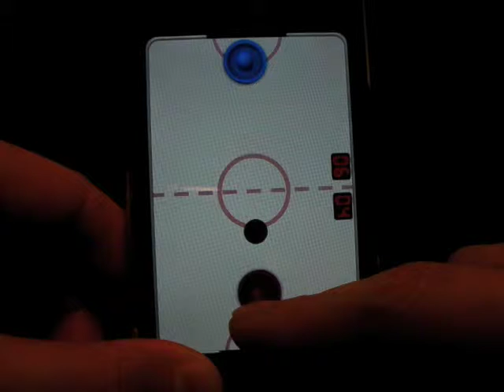Touch Hockey：FS5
シンプルだけど、思わずアツくなってしまうエアホッケーゲームです。意外と手強いので、ついつい力が入ってしまいます。

・カメラは「Macではじめる映像作家ライフ」で紹介されていたSANYO デジタルムービーカメラ 「Xacti (DMX-CA8)」を使用。

・iPod touch用の台は、バード電子の「iPod touchスタンド　TSW60」を使用。